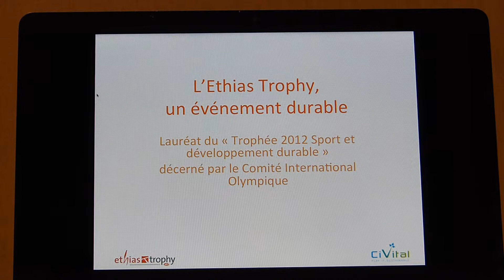Ethias Trophy rime avec Ecology !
L'Ethias Trophy s'inscrit dans le cadre du développement durable. En trois années, le tournoi a réduit de 30% ses déchets et diminué ses émissions de gaz à effet de serre de 20%.